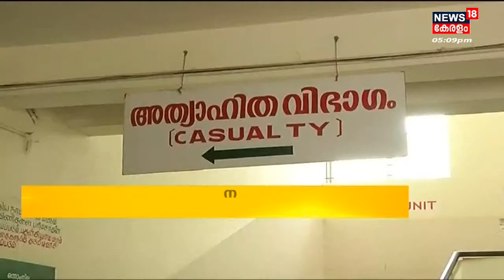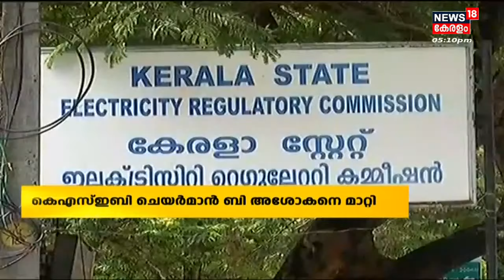Malayalam News @ 5 PM | അഞ്ച് മണി വാർത്ത | Kerala News Bulletin | 14th July 2022